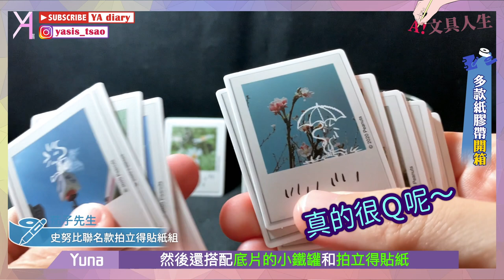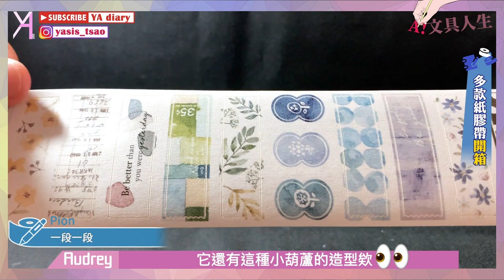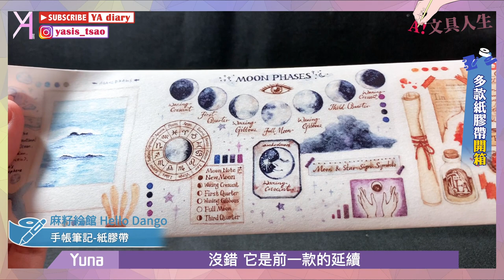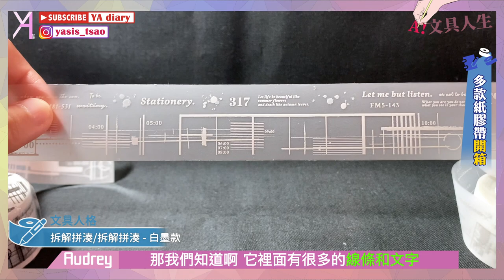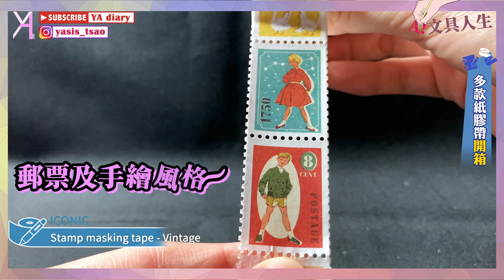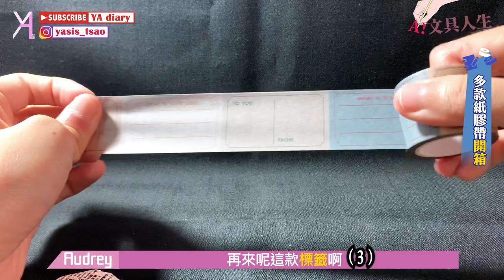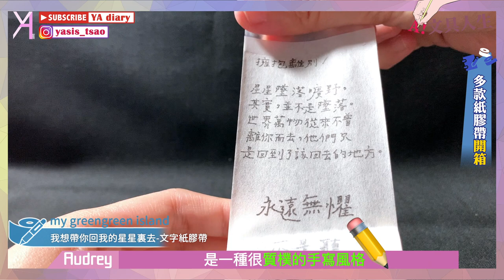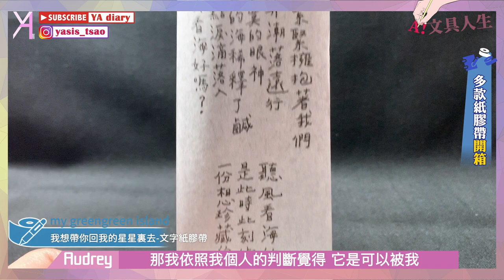【紙膠帶大亂鬥】防疫宅在家，多款美麗紙膠帶熱鬧開箱🥳 ｜文具人生｜文具Vlog｜YA diary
A彙整了最近半年購買的紙膠帶們
在防疫待在家的這段時間，
讓它們集體出來放風🧚🏻‍♀
實用款和美麗款通通出動！

【傳送門咻】
0:00 紙膠帶放風日🧚🏻‍♀️
0:29 Loi Design：活版印刷拼貼卡-神祕學
1:07 Loi Design：爍色Twinkle
1:36 Loi Design：梔子花 Gardenia
2:02 茄子先生：史努比聯名款拍立得貼紙組 Sticker Set-Woodstock Visit Taiwan
2:52 Pion：素描女孩
3:22 Pion：一段一段 / 5cm割型和紙膠帶(白色離型紙)
4:07 麻籽絵館 Hello Dango：海色天際-透明膠帶
4:32 麻籽絵館 Hello Dango：文房手記-紙膠帶
5:00 麻籽絵館 Hello Dango：手帳筆記-紙膠帶
5:33 麻籽絵館 Hello Dango：蜂蜜多士
6:01 文具人格：拆解拼湊／拆解拼湊 - 白墨款
6:39 文具人格：碎片-看見／碎片-走過
7:25 ICONIC：Stamp masking tape - Vintage 郵票風紙膠帶 復古- ANTIQUE
7:49 LIVEWORK：LIFE & PIECES 紙膠帶 - POLAROID
8:13 LIVEWORK：LIFE & PIECES 紙膠帶 - YOUR DAY
8:35 BGM和紙膠帶：夢幻蠟筆Special系列 - 星之山
9:02 愛治文具房：5週年紀念款紙膠帶
9:45 甜蜜生活：LDV風和日麗-紙膠帶
10:06 my greengreen island：我想帶你回我的星星裏去-文字紙膠帶
11:08 Maruco小畫室：花與兔
11:26 Sonia：Vintage illustration
11:55 BOMO：如幻
12:33 ZJ： DoReMi-透明膠帶
12:56 媽媽加碼：SOU.SOU數字紙膠帶